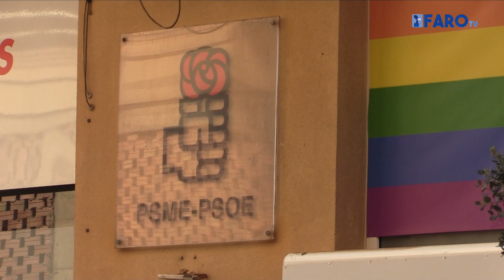El PSOE de Melilla elige a sus delegados para votar al coordinador federal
Este sábado el Partido Socialista (PSOE) de Melilla celebra una asamblea con la que se elegirá a los delegados que podrán votar en la elección del coordinador federal de la Izquierda Socialista.